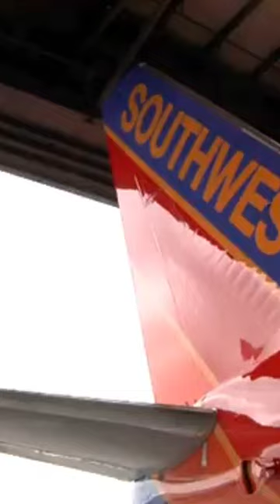when I correctly predicted an airline order 😎✈️